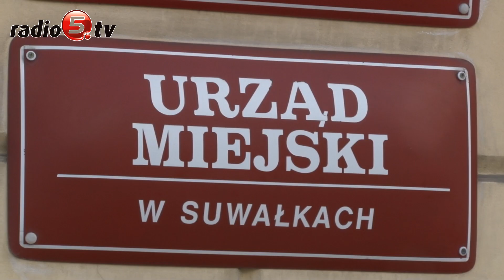Radny PiS przeciwko opryskom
Oprysków przeciwko kleszczom nie chce w Suwałkach Jacek Roszkowski, radny Prawa i Sprawiedliwości. W tym celu wystosował do prezydenta stosowną interpelację. To reakcja na wniosek Marka  Zborowskiego-Weychmana, radnego klubu "Łączą nas Suwałki", który chce opryskania miejskich terenów środkami owadobójczymi. Radnemu chodzi o usunięcie groźnych owadów między innymi z terenów przy szkołach i z Parku Konstytucji 3 Maja. Marek Zborowski-Weychman zwraca uwagę, że kleszcze roznoszą poważne choroby.
Tymczasem Jacek Roszkowski uważa, że pomysł może przynieść więcej szkody niż pożytku. Jak wyjaśnia, chemia zabije pożyteczne pszczoły i będzie kosztowna. Zdaniem radnego PiSu miasto powinno postawić na edukację o przeciwdziałaniu kleszczom i szczepienia przeciwko kleszczowemu zapaleniu opon mózgowych.
Jacek Roszkowski zwraca uwagę, że władze Katowic, które stosowały opryski, wycofują się z tego pomysłu i sugeruje, aby uczyć się na cudzych błędach.